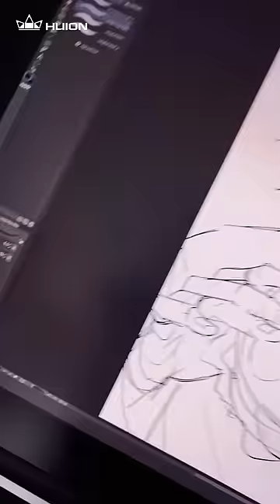Unboxing Kamvas Pro 13 (2.5K) and see what's inside the box, by @vinnuf(INS)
Gear: Kamvas Pro 13 (2.5K)
Artist: @vinnuf(INS)